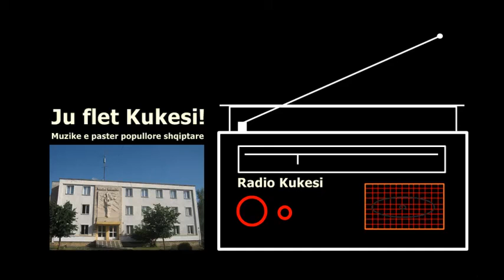Vallja e Kukesit me loder USTALLARET E KOLESJANIT